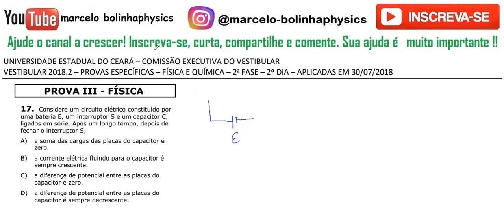Resolução da prova de FÍSICA – UECE – 2018/2 – 2ª FASE Questão:17.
17. Considere um circuito elétrico constituído por
uma bateria E, um interruptor S e um capacitor C,
ligados em série. Após um longo tempo, depois de
fechar o interruptor S,
A) a soma das cargas das placas do capacitor é zero.
B) a corrente elétrica fluindo para o capacitor é sempre crescente.
C) a diferença de potencial entre as placas do capacitor é zero.
D) a diferença de potencial entre as placas do capacitor é sempre decrescente.